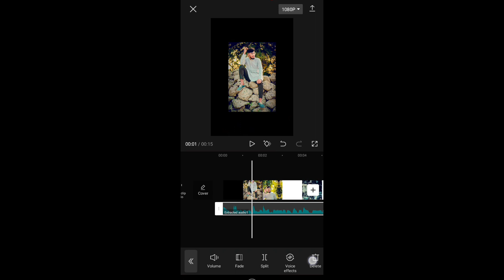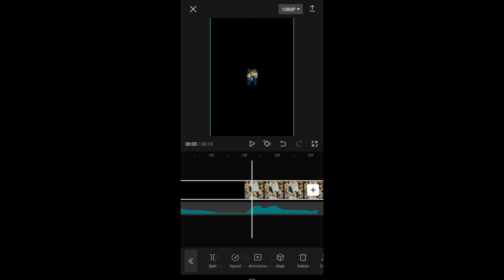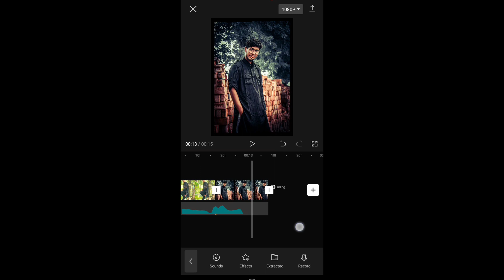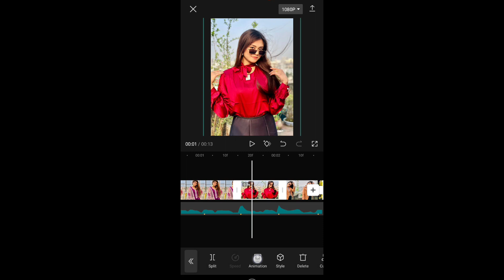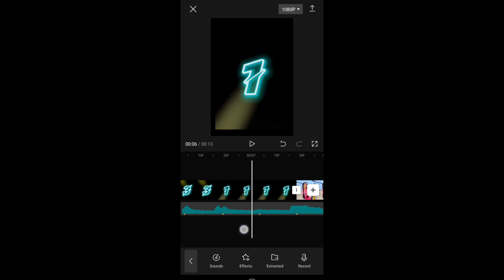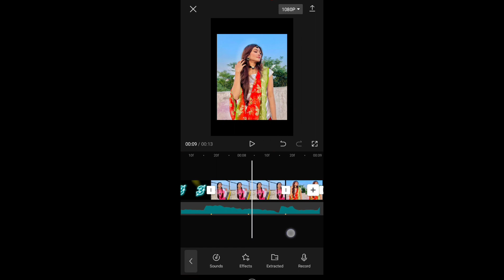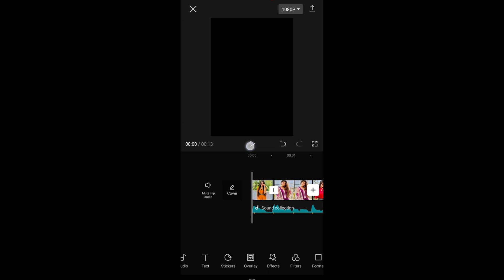Tiktok Trending New Viral Video Editing in Capcut ! টিকটক ভাইরাল ভিডিও এডিটিং ! Viral video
capcut photo video editing new trending,capcut video editing new,capcut video editing new trend,Tiktok Trending New Viral Video Editing in Capcut ! টিকটক ভাইরাল ভিডিও এডিটিং